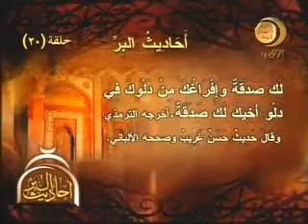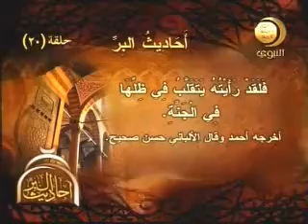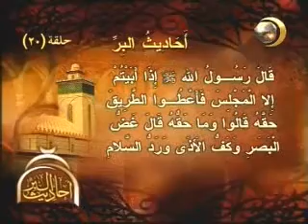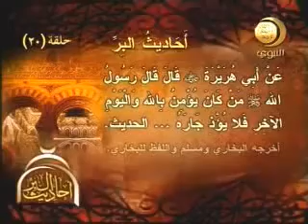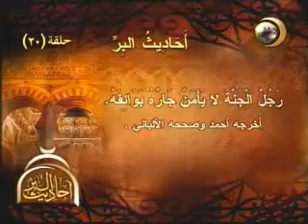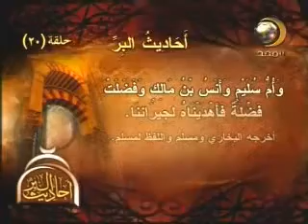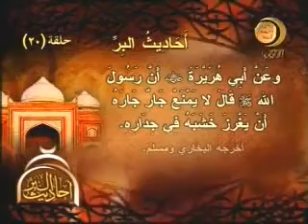20 إماطة الأذى عن الطريق